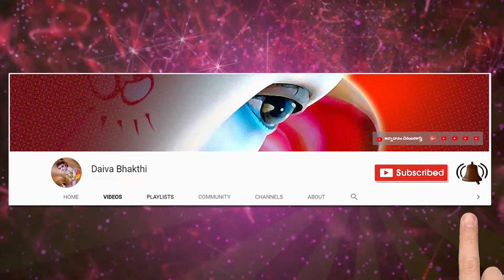శ్రీ రామ కథామృతం 59 || బ్రహ్మశ్రీ మైలవరపు లక్ష్మీ నరసింహం || Sri Rama kathaamrutham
Sanskrit lessons

  Thanking you

నేను బాగుండాలి !
మేము బాగుండాలి !
అందరూ బాగుండాలి !
జై గోమాత ||
జై భరతమాత ||
జై శ్రీరామ్ ||